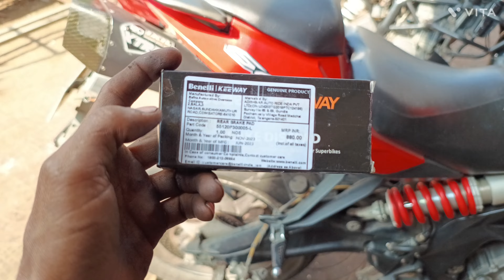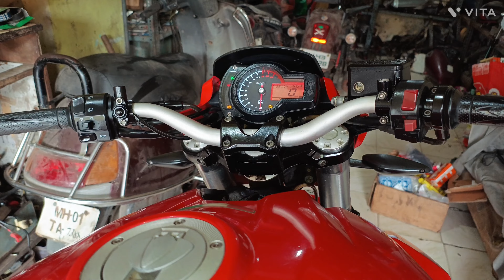benelli 600 disc pad change oiling greasing looping service polish